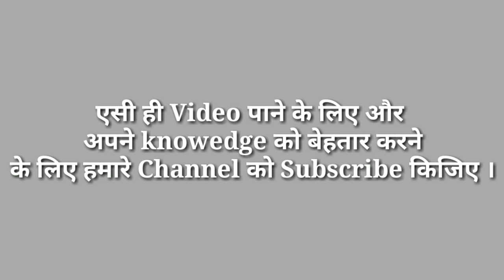Girl ka pura name kya hai /Full Form Of girl /girl ka full form kya hai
Welcome To The Duty Faith

Hello dosto is video me hmm full form se releted baat kiye huye hai. jisme hmm full form ko bataya huaa hai.

           Thankyou.. 🙏🙏